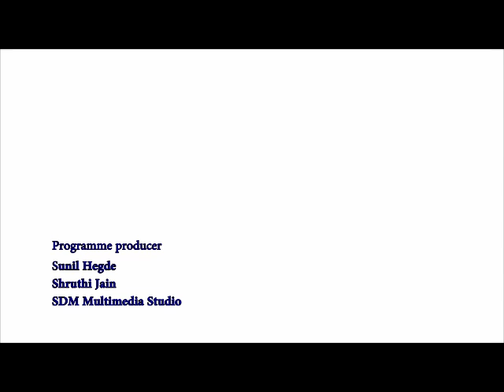SDM E-Practical : Muller lyre illusion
By SDM Multimedia Studio
Date: 07/01/2016